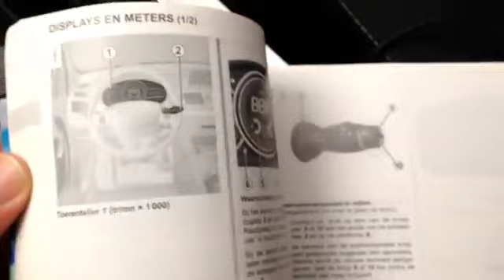РСП - ИНСТРУКЦИЯ ПО ПРИМЕНЕНИЮ